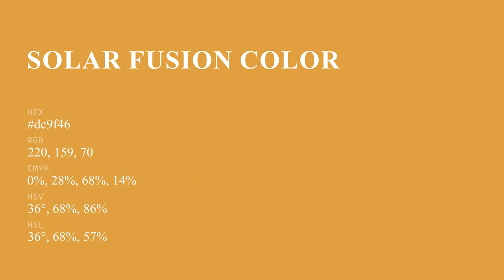Solar Fusion color dc9f46 hex color - Yellow color - Cool color dc9f46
What color is Solar Fusion ? dc9f46 hex color - Yellow color - Cool color dc9f46

Hex dc9f46 Color Code is also known as Solar Fusion color.

Hex dc9f46 Color code in RGB color code model is created after adding 86.27% red color, 62.35% green color and 27.45% blue color.
Hex dc9f46 Color code in CMYK color (process color) code model is generated after subtraction of 0% cyan, 27% magenta, 68% yellow and 13% black.